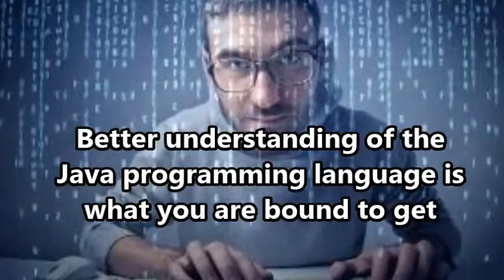What are the Benefits of Becoming Java Certified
There are many reasons as to why you should do OCP JP and become Oracle Java Certified. It will not only give you added value in your knowledge and career, it also opens up new windows for your improvement.

Lorenzo Buchanan
340 S LEMON AVE #5415, WALNUT, CA 91789, United States